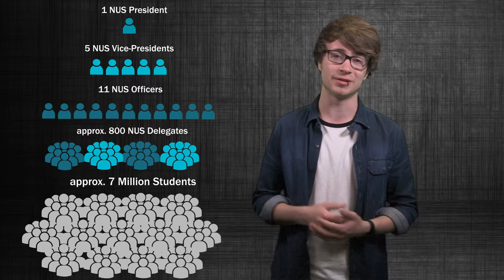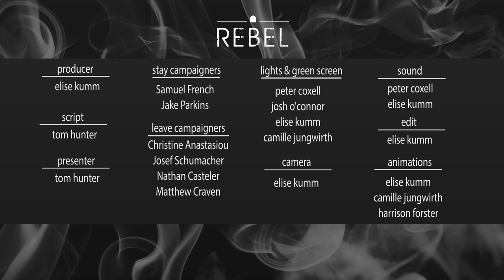NUS Referendum Explained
Producer - Elise Kumm
Script/Presenting - Tom Hunter
Stay Campaign - Samuel French, Jake Parkins
Leave Campaign - Christine Anastasiou, Josef Shumacher, Nathan Casteler, Matthew Craven
Lights & Green Screen - Peter Coxell, Josh O'Connor, Elise Kumm, Camille Jungwirth
Camera - Elise Kumm
Sound - Peter Coxell, Elise Kumm
Edit - Elise Kumm
Animations - Elise Kumm, Camille Jungwirth, Harrison Forster